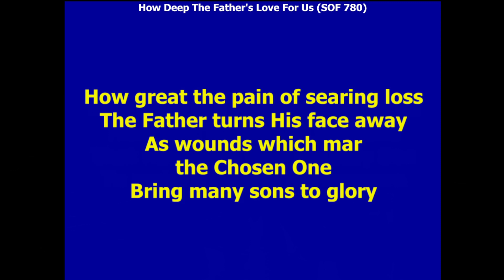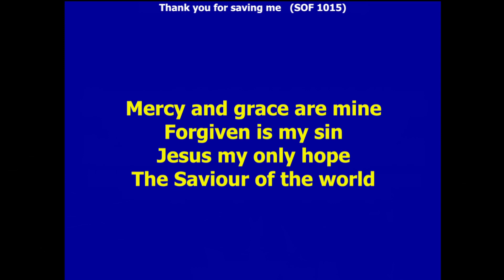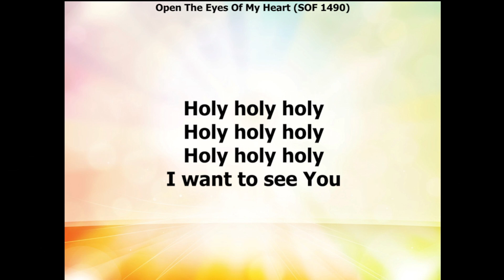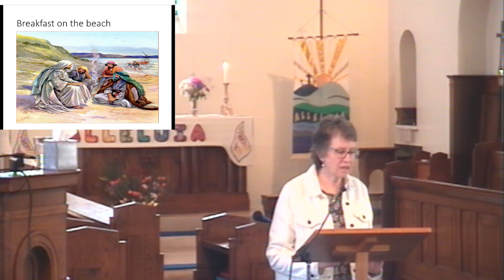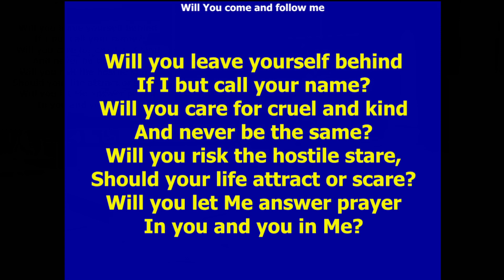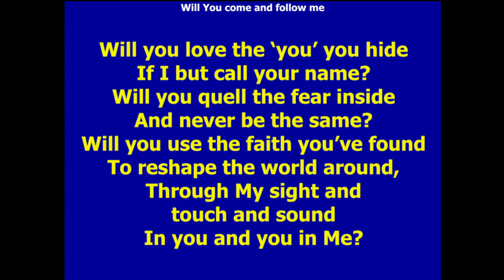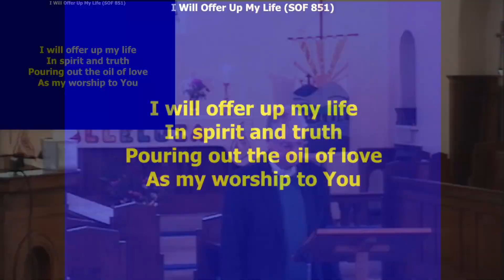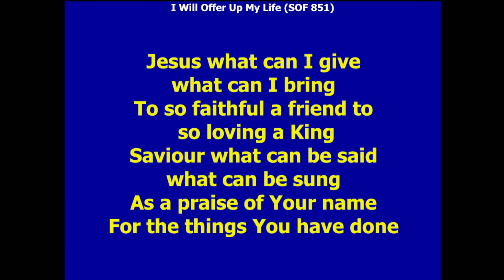Morning Praise 21st April 24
We hope and pray you are blessed by it.

It helps us become more visible on YouTube and will let you know you when we upload future content.